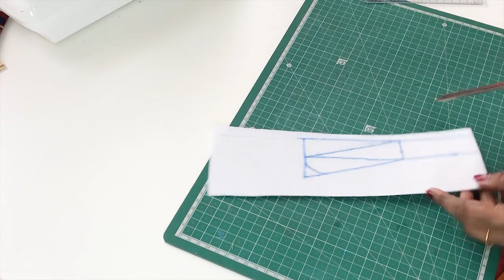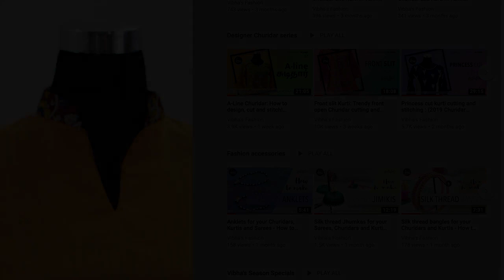Churidar Neck Design #13: Churidar neck cutting and stitching in Tamil | Chinese collar neck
Chinese collar neck cutting and stitching with Kalamkari fabric adorning the Chinese collar and an elegant v-shaped slit.

This tutorial helps you to learn and master the art of neatly designing and stitching Churidar neck designs. Learn how to properly measure and cut the paper-fabric fusion and design a neck for your kurtis. Find out tips to attach the brocade fabric onto one side of the Churidar neck and to add a piping loop on the other side.

▶You will find more interesting videos on creating designer Kurtis, trendy Churidar neck designs, Fashion accessories, Sewing tips, and more in the Vibha's Fashion channel

▶Want to learn and design your own designer Churidar neck — checkout these videos in the playlist from Vibha's fashion

▶If you are in the learning stage, find all videos necessary to learn the basics of sewing and fashion designing in the below links.

This video outlines the basic tools and supplies required for designing your own Churidars and Kurtis

Learn the basics of how to take measurements for your Kurthis and Churidhar. Taking the right measurement is very important to achieve perfect fit for your apparel. In this video from Vibha's fashion the basics of taking correct measurement is covered in detail. Understand the fundamentals and avoid the mistakes most beginners make and stitch perfectly fitting Kurtis and Churidhars.

In this video learn how to draw pattern for your Kurthis and churidars in detail. Vibha's fashion videos explain step by step the basics of kurti construction and how to create your own pattern using the measurements taken in previous video.

In this video learn how to cut the fabric based on the pattern drawn. Vibha's fashion videos explains step-by-step the method to cut the fabric precisely to create your own Kurti or Churidhar.

This is the fifth video in the series - this video from Vibha's fashion explains step-by-step the method to create a neck, attach shoulder and sleeves to finish your Kurthi and Churidar.

The explanations are in Tamil in an easy to understand way. Understand the fundamentals and avoid the mistakes most beginners make and stitch perfectly fitting Kurtis and Churidhars. Happy sewing.